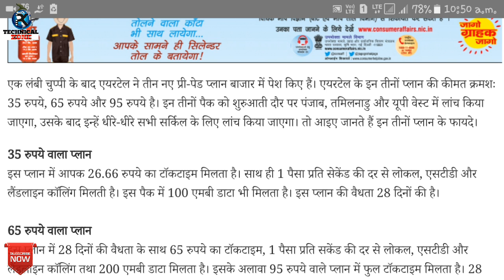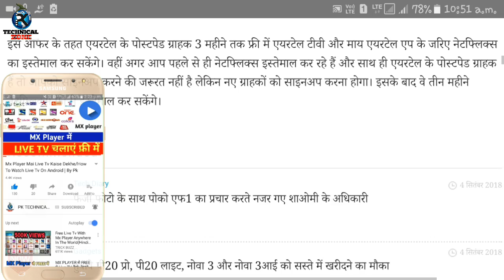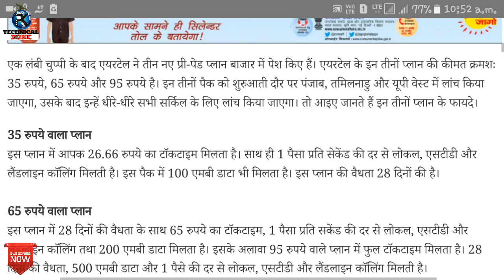Jio से भी सस्ता ₹35 में पूरा महीना Data एंड calls | Airtel Latest 3 Plans below Rs.100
Jio All Add On Packs Are Following:
1.Jio Rs.11 Add On Data Plan : 400MB DATA
2.Jio Rs.21 Add On Data Plan : 1GB DATA
3.Jio Rs.51 Add On Data Plan : 3GB DATA
4.Jio Rs.101 Add On Data Plan : 6GB DATA
1.Jio Rs. 49 Plan with 1GB Data ( Unlimited @64kbps Speed) & Unlimited Voice Calls for 28 Days
 2. Jio Rs. 153 Plan with 1.5GB Per Day Data ( Unlimited @64kbps Speed) & Unlimited Voice Calls for 28 Days
1. Jio Republic Day RS. 98 New Plan for 28days 2GB High Speed Data 7 Unlimited Data at 64kbps with Unlimited Voice Calls & Jio Apps
2. Jio Rs.149 Recharge Plan with 1.5GB Per Day for 28 Days (42GB)
3. Jio Rs.349 Recharge Plan with 1.5GB Per Day for 70 Days (105GB)
4. Jio Rs.399 Recharge Plan with 1.5GB Per Day for 84 Days (126GB)
5. Jio Rs.449 Recharge Plan with 1.5GB Per Day for 91 Days (136GB)
6.Jio Rs.198 Recharge Plan with 2GB Per Day for 28 Days (56GB)
7. Jio Rs.398 Recharge Plan with 2GB Per Day for 70 Days (140GB)
8. Jio Rs.448 Recharge Plan with 2GB Per Day for 84 Days (168GB)
9. Jio Rs.498 Recharge Plan with 2GB Per Day for 91 Days (182GB)
10. Jio Rs.299 Recharge Plan with 3GB Per Day for 28 Days (84GB)
11.  Jio Rs.509 Recharge Plan with 4GB Per Day for 28 Days (112GB)
12.  Jio Rs.799 Recharge Plan with 5GB Per Day for 28 Days (140GB